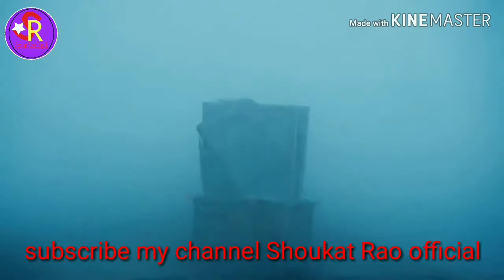Top dangerous roads in the world